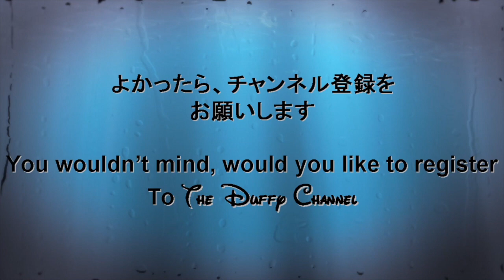ºoº 自分の写真をミッキーにプレゼントするミニーちゃん ／ TDS 東京ディズニーシー パーフェクトクリスマス2015